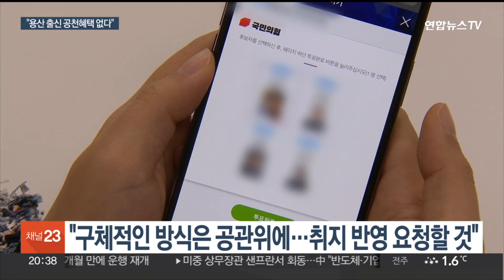국민의힘 혁신위 "용산 출신도 경선…전략공천 원천배제" / 연합뉴스TV (YonhapnewsTV)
국민의힘 혁신위 "용산 출신도 경선…전략공천 원천배제"
[뉴스리뷰]

[앵커]

국민의힘 혁신 위원회가 4호 혁신안을 내놨습니다.

내년 총선에 출마하는 후보들 모두 경선에 참여해야 한다는 게 주된 내용인데요.

대통령실 출신 인사들에게도 예외는 없다고 강조했습니다.

신현정 기자입니다.

[기자]

국민의힘 혁신위원회가 국민 눈높이에 맞는 공천을 하기 위한 혁신안을 발표했습니다.

모든 지역구를 대상으로 전략공천을 원천 배제하고, 당의 명예를 실추하거나 금고 이상의 전과자 등 사회적 물의를 일으킨 사람을 공천에서 배제하는 안입니다.

특히 경선을 치러야 한다는 원칙에는 대통령실 출신 인사들도 포함된다고 강조했습니다.

[이소희 / 국민의힘 혁신위원] "국민의 뜻에 따라가고 국민 눈높이에 맞춘다고 생각이 되기 때문에 국민들은 결국에는 공정한 경쟁을 원하고 있다라고 생각이 되고요."

구체적인 경선 방식이나 여론조사 시 일반 국민과 당원 간 비율은 추후 구성될 공천관리위원회에 공을 넘겼습니다.

다만 "공천 규정을 만들 때 취지를 충분히 반영해달라고 요청할 것"이라고 설명했습니다.

[김경진 / 국민의힘 혁신위원] "큰 틀을 보고 전략공천을 원천적으로 배제하는 방향으로 가자, 이게 오히려 전체 선거를 위해서는 훨씬 유리한 길이다 이렇게 판단했습니다."

현재 대통령실에선 전·현직을 포함해 출마가 예상되는 인사가 수십 명에 달할 것으로 예상됩니다.